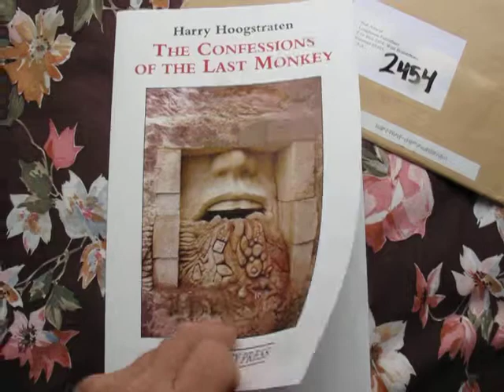onceinvermont38a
A film by Bob Arnold, 2012. "Harry Hoogstraten."